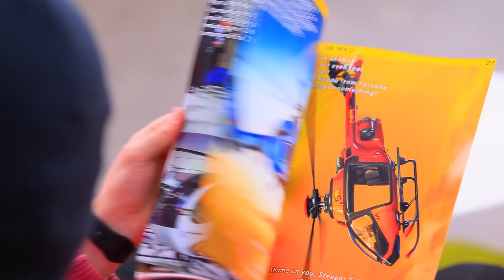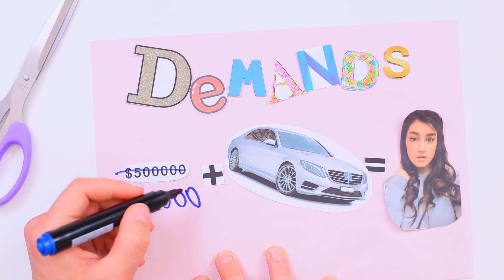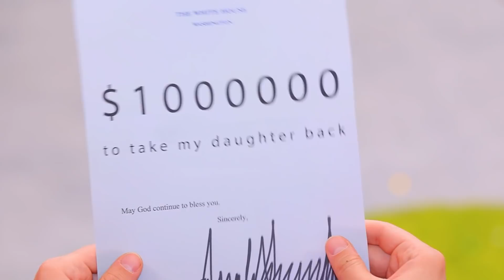Die Tochter des Präsidenten Wurde Gekidnappt / 13 Lustige Situationen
Heute zeigen wir euch Mike den Kidnapper! Die Tochter des Präsidenten wurde gekidnappt! Es wird die Entführung des Jahrhunderts sein!